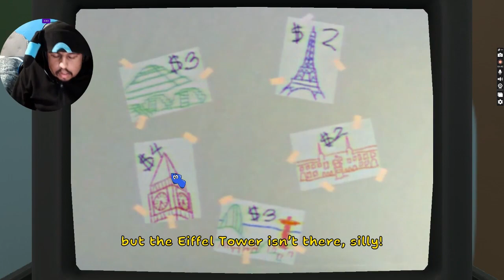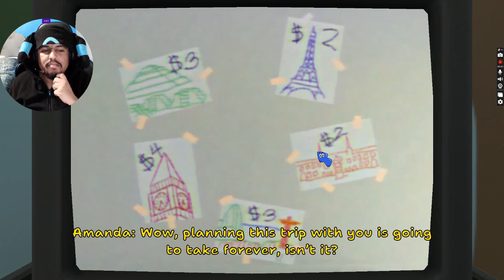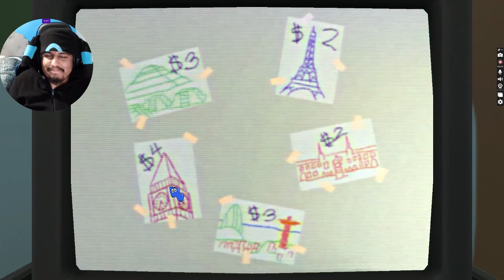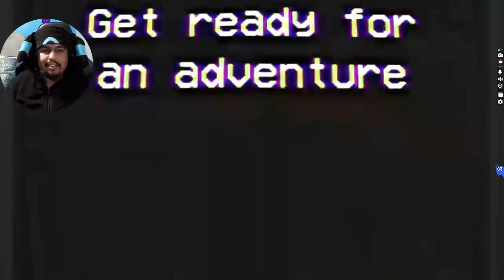Gathering secret voice lines || Amanda the Adventurer 2 [demo] - [part 2]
I only went back in this game to get the secret voice lines.